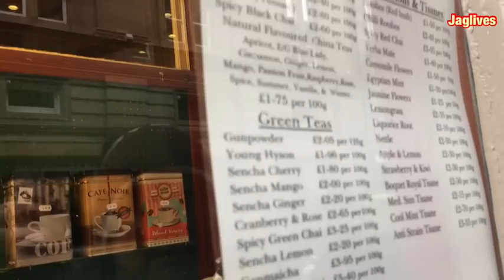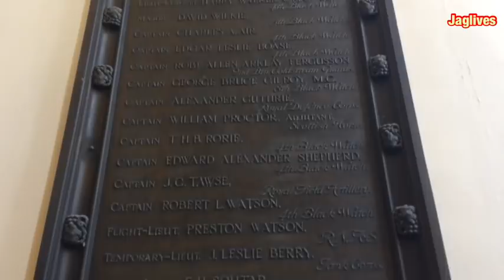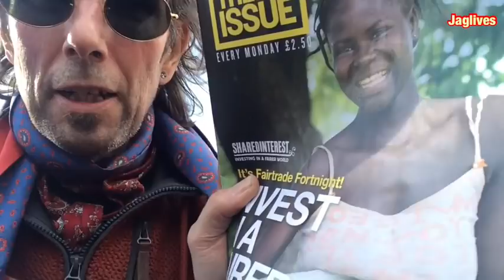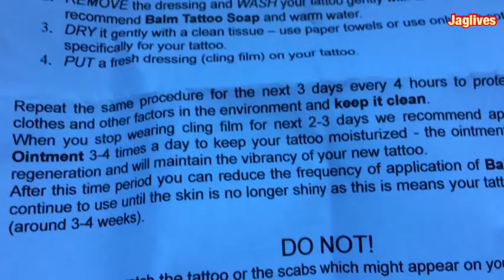Oh the pain! Getting the SPiS logo tattoo.